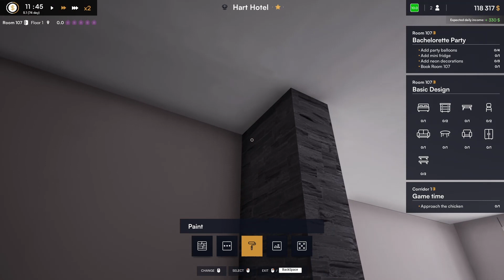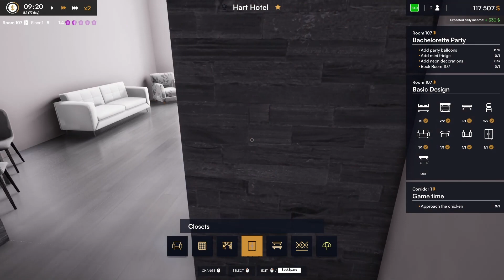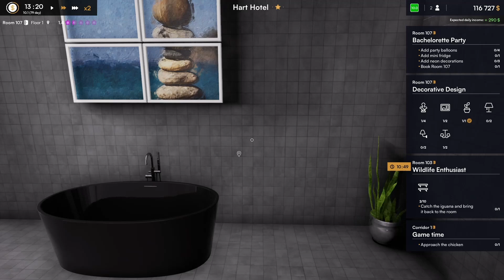Hotel Renovator| S1| EP5| The Bachelorette room, filthy guests and an iguana on the loose!